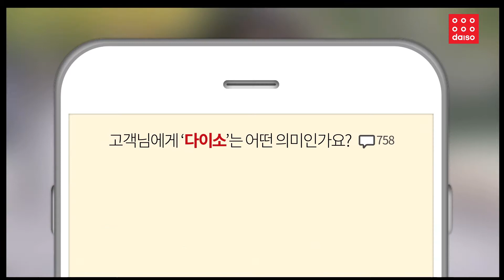다이소 고객 인터뷰 영상("당신에게 다이소는 어떤 의미인가요")